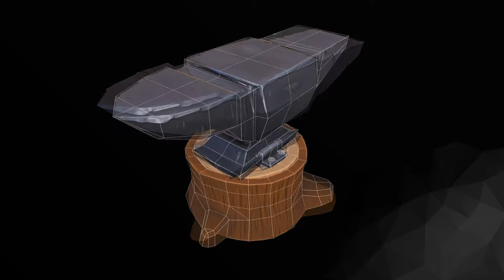Anvil and Tree Stump - A Stylized Video Game Prop Turntables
An anvil and tree stump prop, that is heavily stylized both in proportion and the art style.

Modeled in 3DS Max and ZBrush, textured in Substance Painter. The Turntables were rendered in Marmoset Toolbag 3.The videos was edited in Adobe Premiere Pro and Adobe After Effects.

Video Edited By: Daniel Higgins